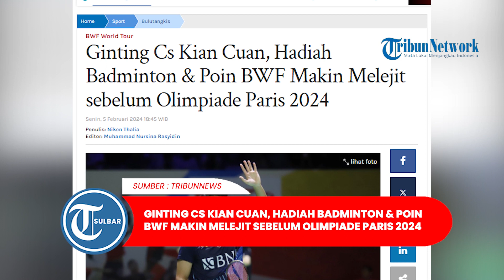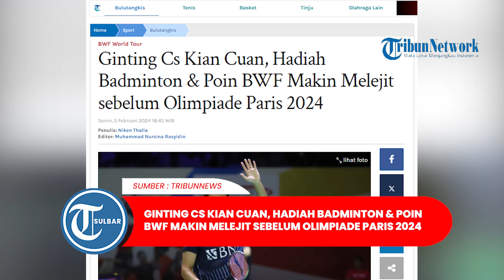Ginting Cs Kian Cuan, Hadiah Badminton & Poin BWF Makin Melejit sebelum Olimpiade Paris 2024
TRIBUNNEWS.COM - Hadiah turnamen badminton resmi dinaikkan oleh BWF yang mana bikin Anthony Ginting makin cuan sebelum Olimpiade Paris 2024 nanti.

Bukan hanya soal hadiah, sesuai dengan keputusan pada November 2023 lalu, BWF juga berkomitmen untuk memberikan poin lebih tinggi di turnamen-turnamen mayor.

Artikel ini telah tayang di Tribunnews.com dengan judul Ginting Cs Kian Cuan, Hadiah Badminton & Poin BWF Makin Melejit sebelum Olimpiade Paris 2024,
Editor: Muhammad Nursina Rasyidin

EDITOR VIDEO: RESA